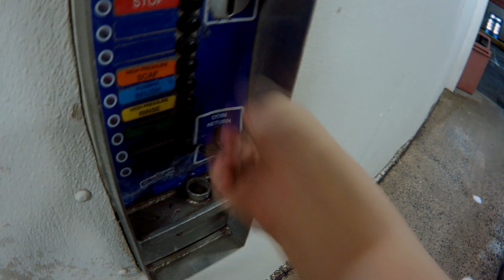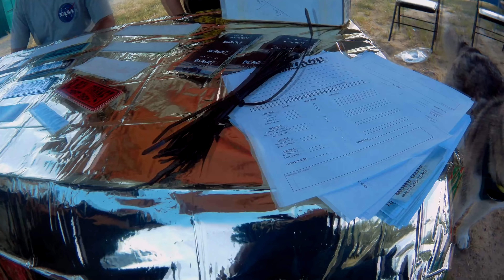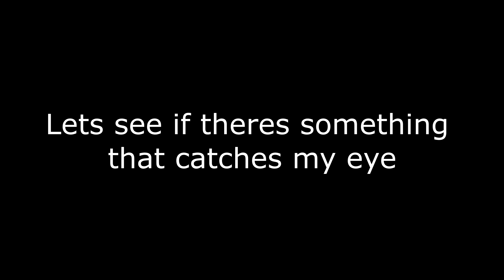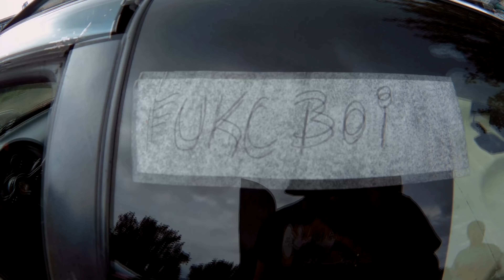Edgy Asian Goes To Nissan Day (ft.@blackmarketdriftshop, @thetween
Went on Instagram asking you guys if i should go to nissan day and the majority of you guys said yes.

UCdjtU0TD5mmKkasHgs_0Ivw

song used at 7:03

song used at 12:29